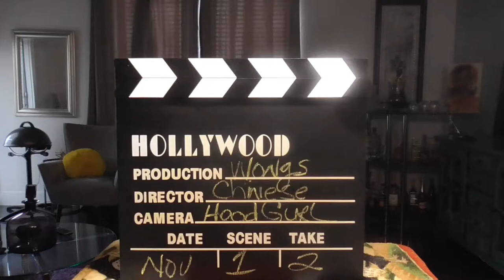Good ole fried chicken wings. Come on over to my Table and letz eat!